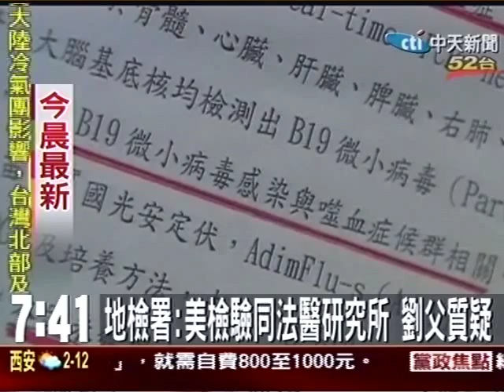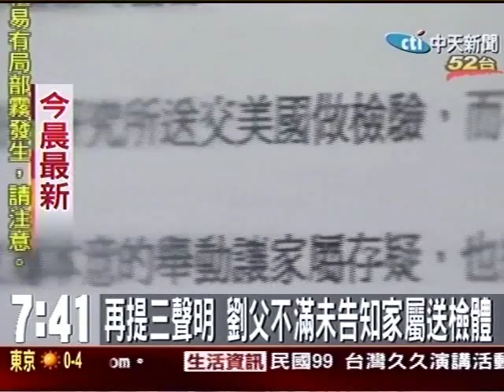劉小弟死因 美疾管局：結果無關疫苗